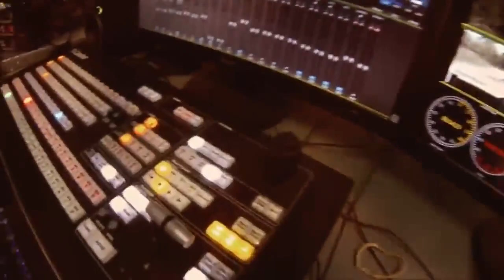Sabi Sand Wild Safari Live Feb 8 2016 sunrise